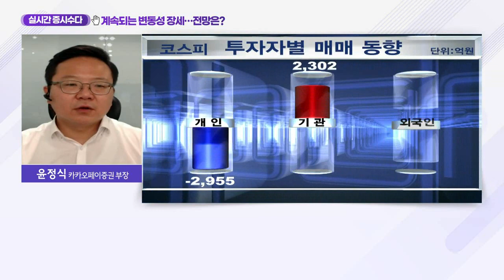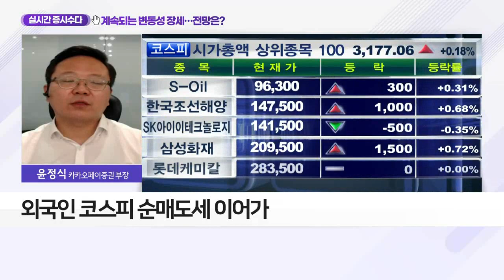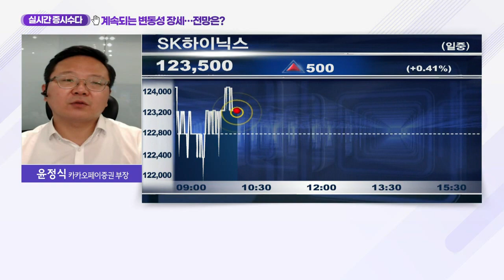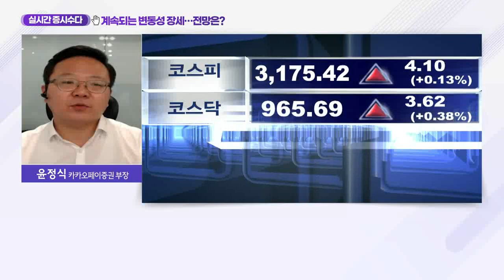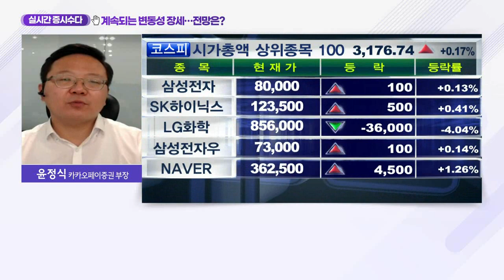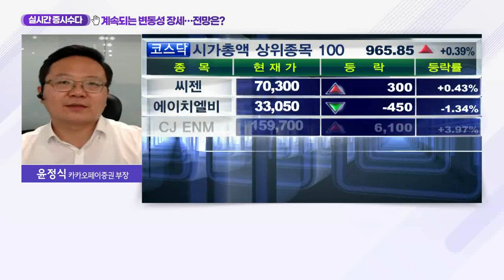계속되는 변동성 장세… 전망은?_실시간 증시 수다 (20210526)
- 美 인플레이션 우려감 지속
- 외국인 코스피 순매도세 이어가
- 단기 상승에 따른 공매도 부담감 확대
- 철강·화장품·면세점·통신업계 주목 필요